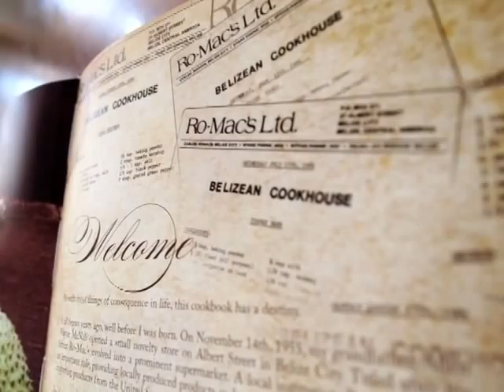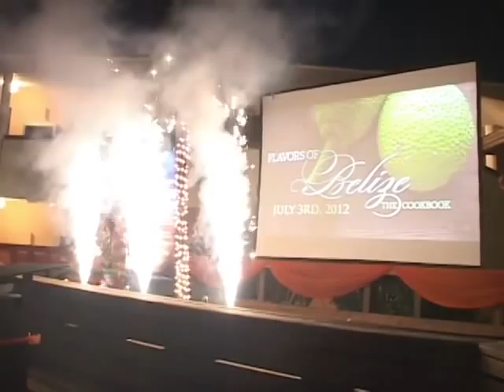Flavors of Belize Launch - News Piece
Enjoy a news piece about the launch of Flavors of Belize. This piece was aired on Channel 5, Channel 7, and Love TV in Belize.